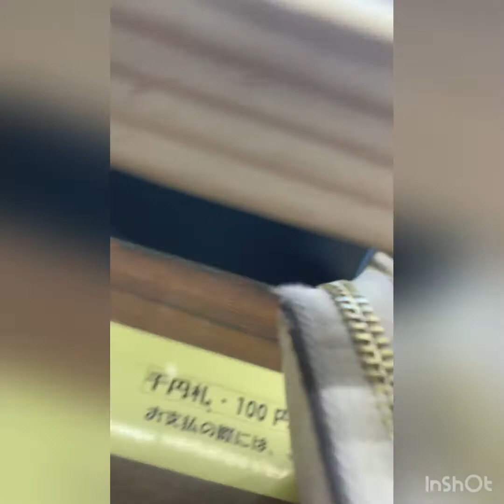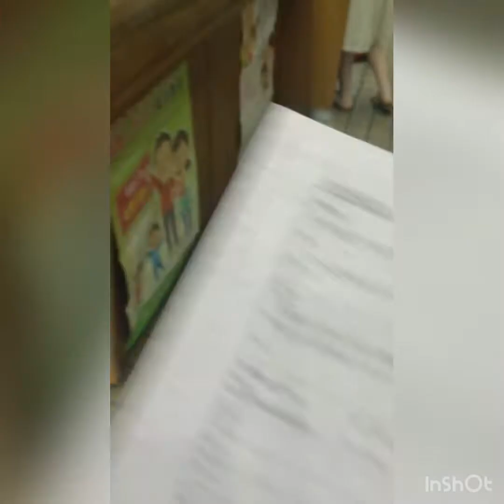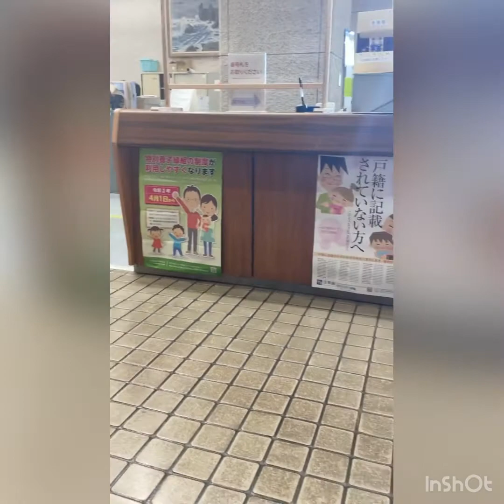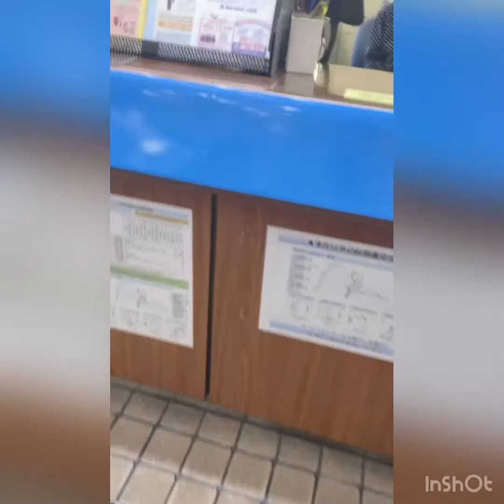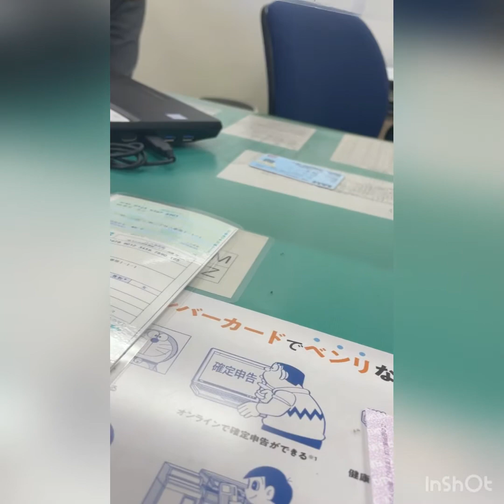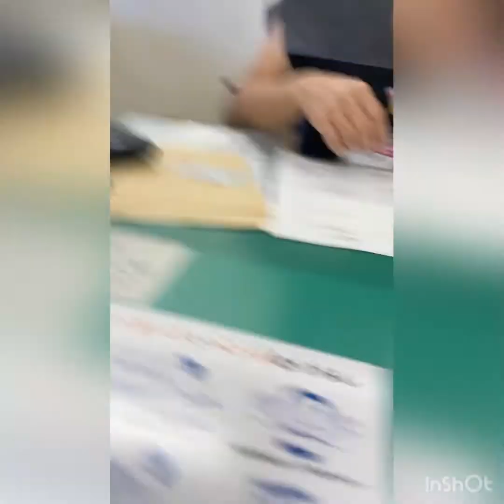My number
This number is. Very important document here in Japan.